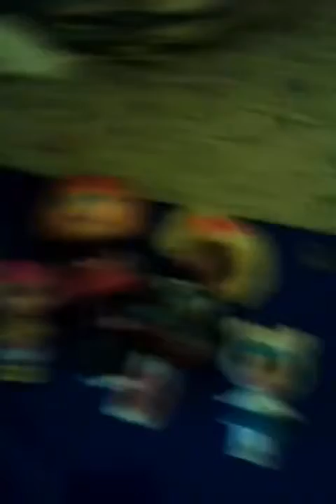Lalaloopsy Peanut Big Top Revenge Episode 9 Four Girls at Once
Peanut Big Top and Scraps Stitched N Sewn kill Crumbs Sugar Cookie,  Spot Splatter Splash, Sprinkle Spice Cookie, and Scribbles Splash.